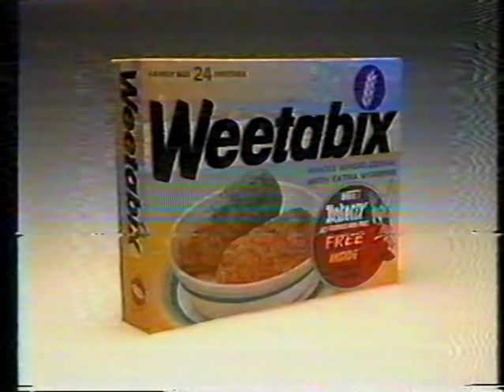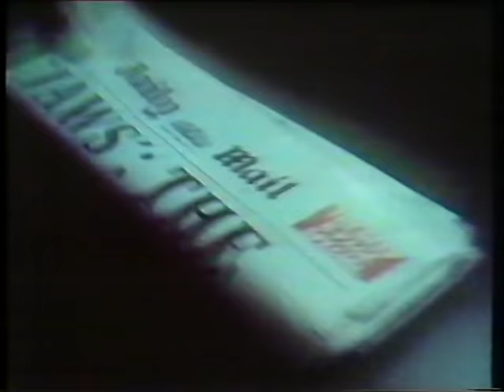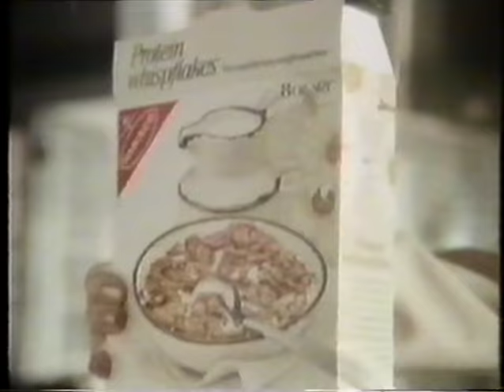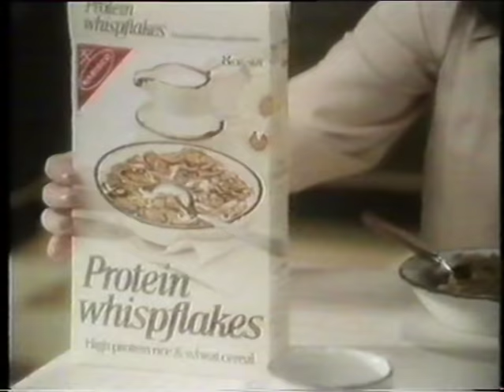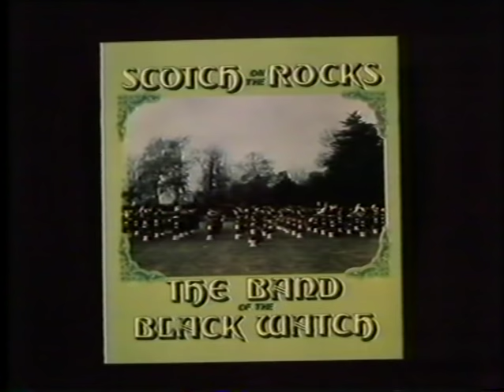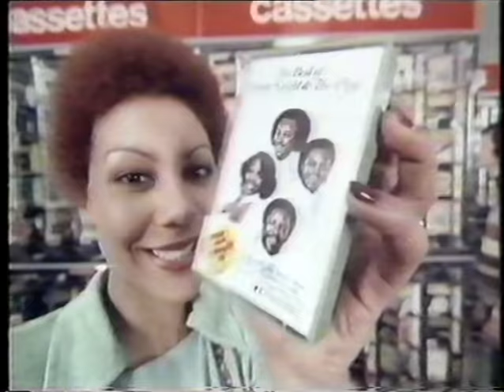Classic British Adverts from the 1970s Part 6/10